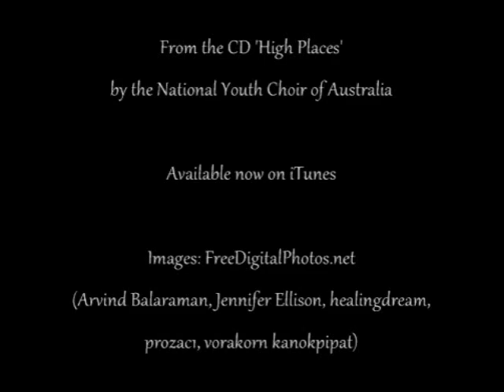Crossing the Bar - Graeme Morton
Crossing the Bar

Text by Alfred Lord Tennyson

The National Youth Choir of Australia
Conducted by Graeme Morton

"Sunset and evening star,
And one clear call for me!
And may there be no moaning of the bar,
When I put out to sea,
But such a tide as moving seems asleep,
Too full for sound and foam,
When that which drew from out the boundless deep
Turns again home.

Twilight and evening bell,
And after that the dark!
And may there be no sadness of farewell,
When I embark;
For tho' from out our bourne of Time and Place
The flood may bear me far,
I hope to see my Pilot face to face
When I have crossed the bar."